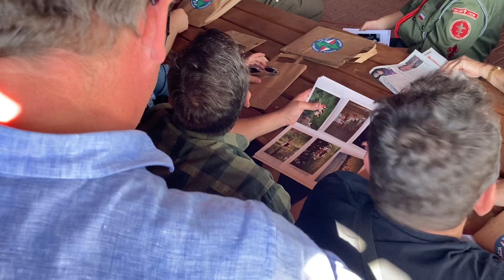Harcerskie wspomnienia operacji „Bieszczady 40”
reporter: Jarek Adamek